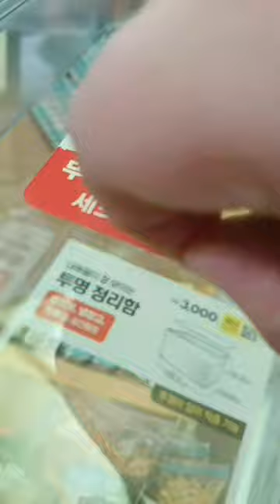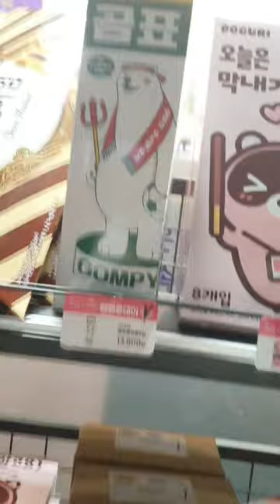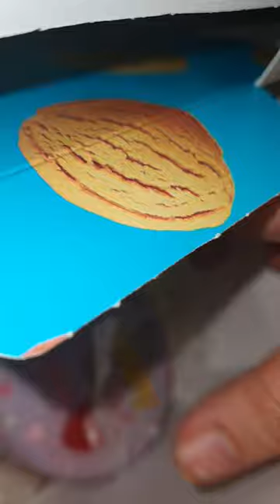2022.11.08.(화요 vlog) / 별거 없는 하루 / 캔들 정리 / 압축봉 / 아기자기 / 대충 소개 /